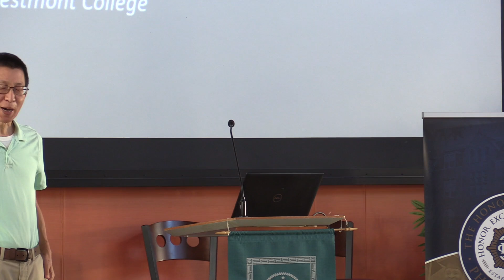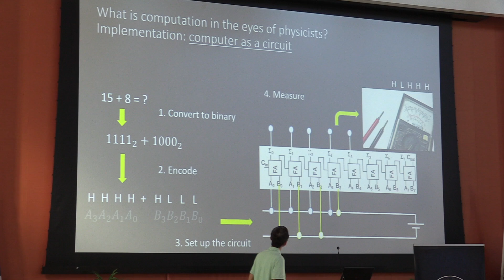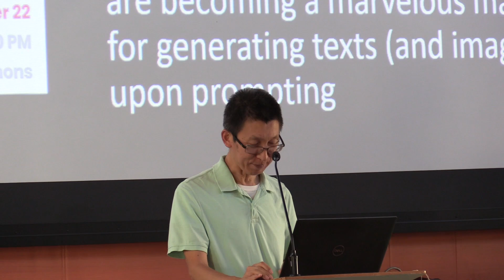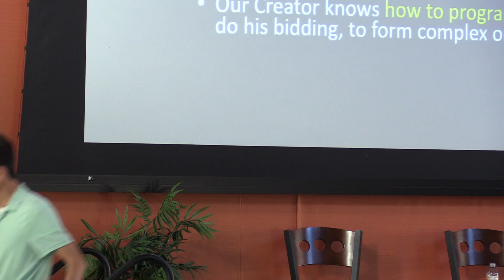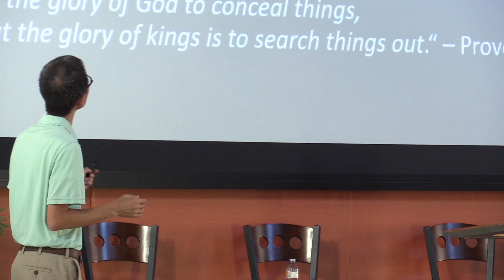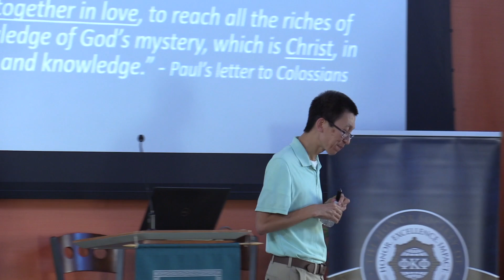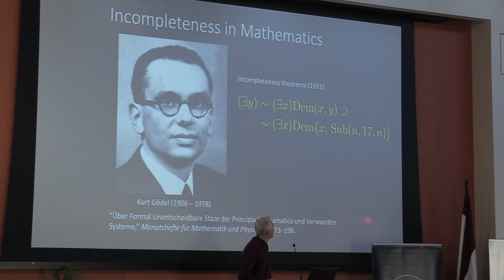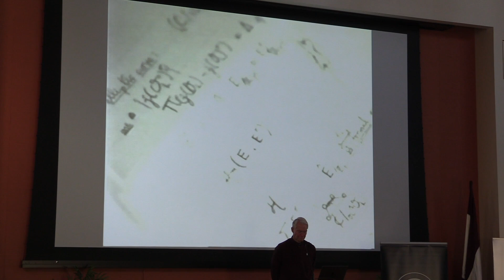Guang Song: Thinking across Disciplines: the Ubiquity, Usefulness, and Limitations of Computation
Guang Song, professor of computer science, speaks in a Phi Kappa Phi Paul C. Wilt Lecture about "Thinking across the Disciplines: the Ubiquity, Usefulness, and Limitations of Computation."

In this lecture, Song will discuss computation in perhaps the broadest sense. First, he will describe the ubiquity and usefulness of computation by following two major threads: mechanical computing (including AI and quantum computing) and molecular computing. Second, he will address the limitations of computation. Lastly, theological and philosophical implications of understanding the role of computation in our personhood will be discussed.

Respondents to the lecture include Russ Howell (mathematics) and Mark Nelson (philosophy).